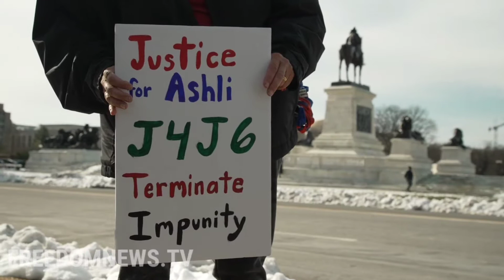Ashli Babbitt Mother "I'm here to honor my daughter"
January 6 2022 Washington DC - Ashli Babbitt's mother Mickey is at the Capitol, she said  "I'm here today to honor my daughter's memory".
Some people are at the Washington DC Capitol today on a 1 year anniversary of Capitol Storming.